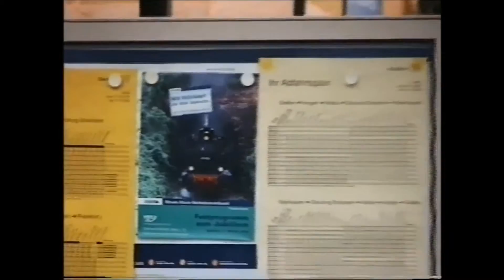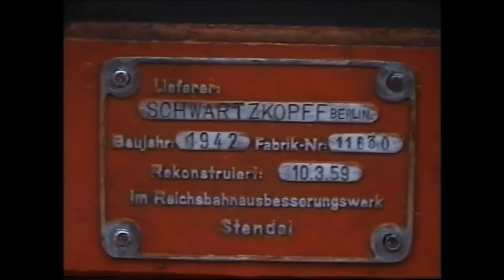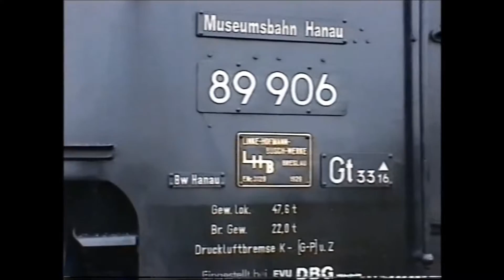100 Jahre Stockheimer Lieschen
Diesmal habe ich mal etwas tiefer in die Mottenkiste gegriffen: Ein paar Impressionen anlässlich des 100 jährigen Bestehens des Stockheimer Lieschens.
Besonders interessant hierbei die Aufnahmen im Bahnhof Altenstadt, als er noch Nebenbahnflair vermittelte, mit Flügelsignalen, Telegraphenmasten und altem Bahnsteig. Auch interessant die Aufnahmen der 89 906, die damals zum letzten Mal ihre Reise auf dem Lieschen tun durfte und mit der damals noch neuen Lok 50 3552 der Museumseisenbahn Hanau. Ich wünsche viel Vergnügen!